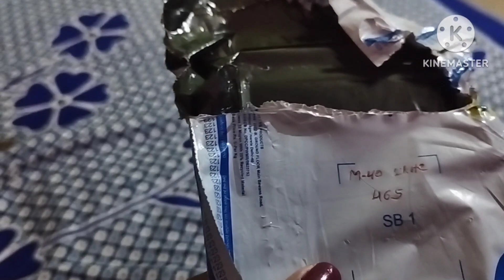सर्दियों में चाहिए दो चीज ?? •••||Vlog-138 ||❤🙏anjana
Anjana bharti vlog
Dumka vlog
Jarmundi vlog